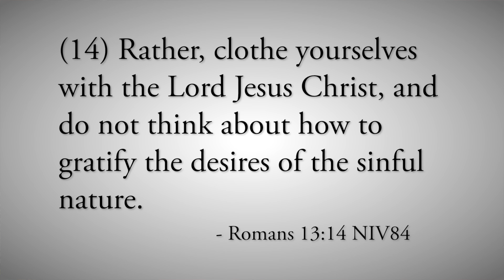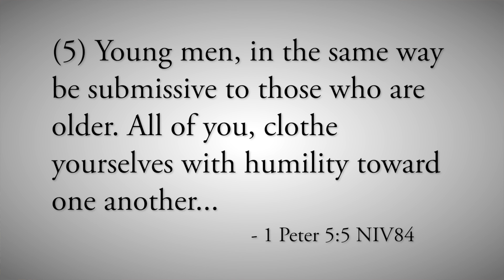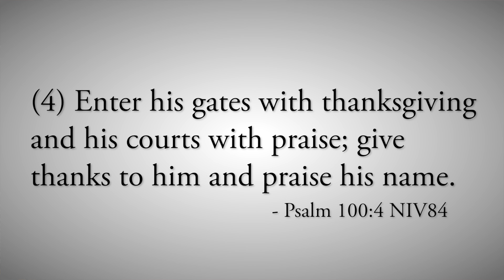Taking Time to Get Dressed - Putting on the Armor of God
In the morning, we put on clothes in preparation for the day. In a similar way, we should dress our minds with spiritual thoughts including being clothed with humility, with prayer, with thanksgiving, and with praise to God for His blessings and daily provisions.

Verses: Pss. 50:14; 100:4; Rom. 13:14; Col. 3:10; 1 Pet. 5:5